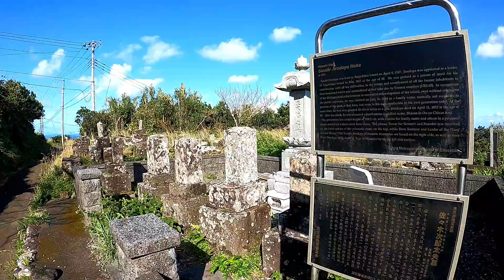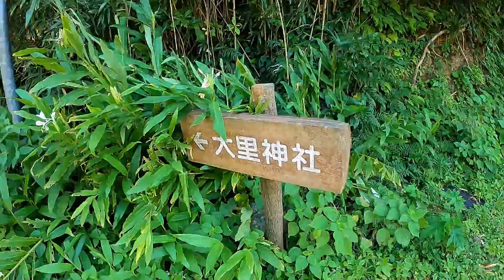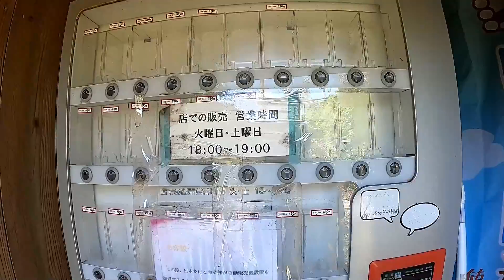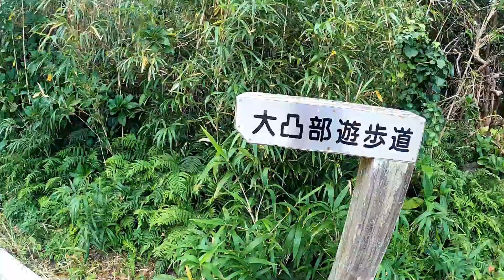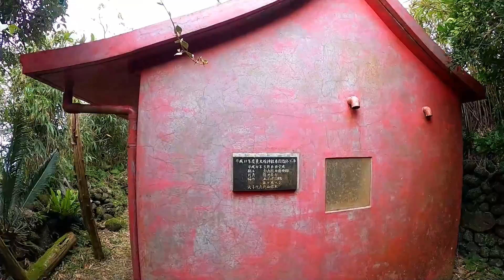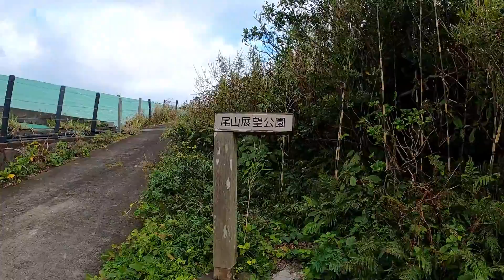【一人旅】青ヶ島の全てを見せます（後編）。大凸部、大里神社、尾山展望公園など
フェリーのみで行った青ヶ島と八丈島観光の旅動画です。
ほぼ全ての観光地に行きました。
今回は青ヶ島北部を中心に観光しました。アドベンチャーな感じが多いです。
大凸部、大里神社、尾山展望公園の他に、神子の浦展望広場、佐々木次郎太夫の墓、碑、屋敷跡、清受寺、東台所神社なども訪れました。

必ずあなたの知らない場所を紹介しますので、ご興味のある方はチャンネル宜しくお願いいたします。
励みになりますので、どうぞよろしくお願いします。